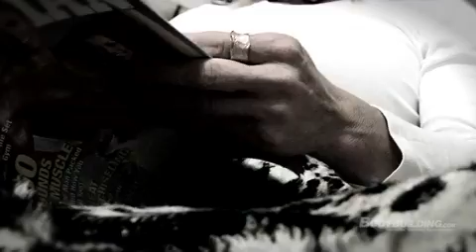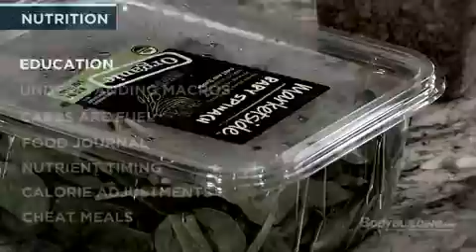Brooke Erickson's Fitness Program - Bodybuilding.com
Each season the International Federation of Bodybuilders holds contests across the globe to determine who will join the ranks of the world's greatest physique athletes.

One of the newest additions to the IFBB Pro Figure division is Brooke Erickson, a trainer and model from Meridian, Idaho. She earned her pro card in 2011 at the NPC Team Universe competition. Her look is an amalgamation of muscle and curve, a feminine form with shoulders cut from stone.

Brooke is ready to take the pro stage. She has an inherent drive to take things to extremes, which pushes her in the weight room. Before she knew how to harness her energies into the sport of fitness, her tendency to reach for extremes put her health, and that of her children, at high risk.